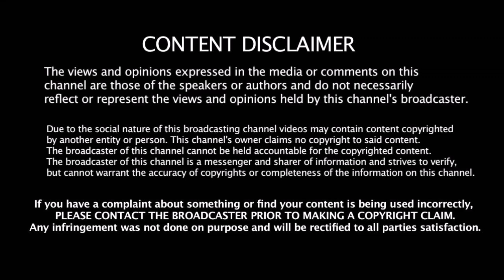இந்திய அணி ஒரு கோப்பையும் வெல்லாது - BCCI அதிகாரி அலட்சிய பேச்சால் செம கடுப்பில் ரசிகர்கள்